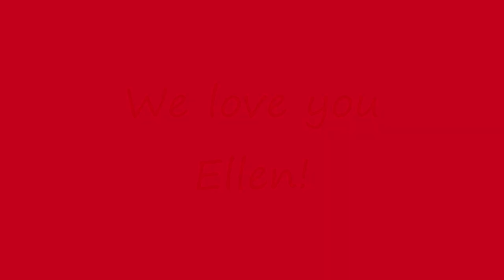Shave Her Head For Pediatric Cancer Awareness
She's no singer, but she is an advocator. Shaving her head on March 16th! Would love for Ellen DeGeneres to do the honors. or tweet her @advomama_dogood